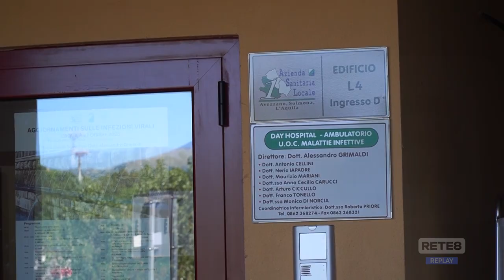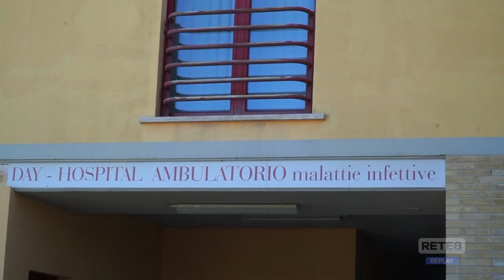Sanità - Le proposte del neo presidente Ordine dei Medici